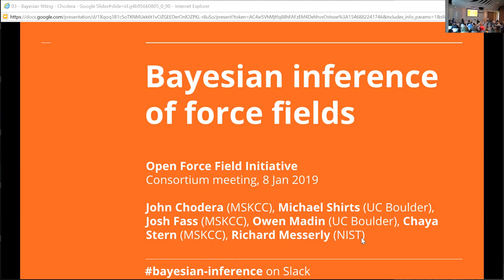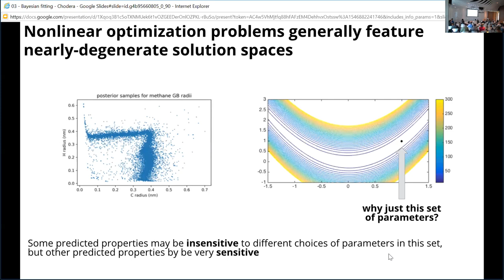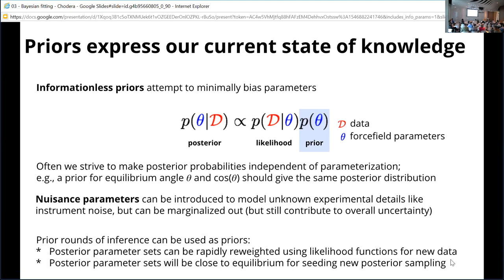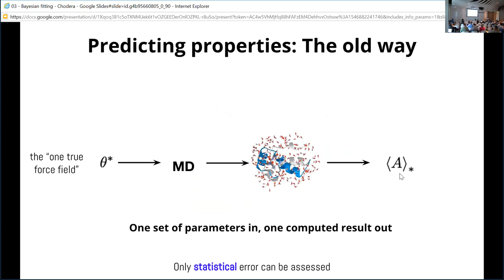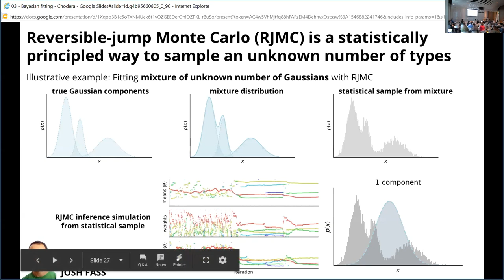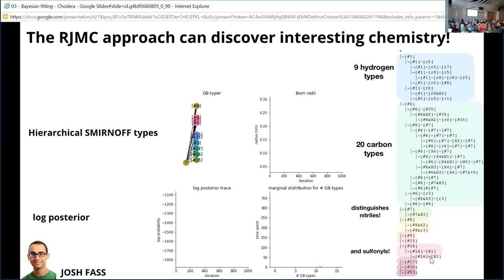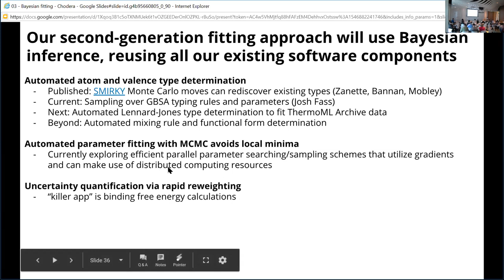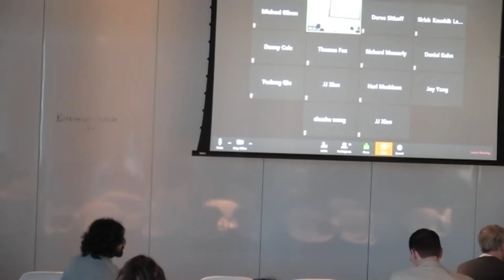Bayesian Inference of force fields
John Chodera describes using Bayesian inference to parameterize force fields.